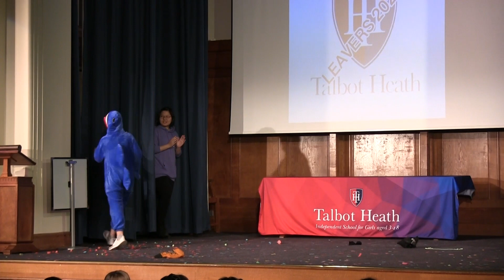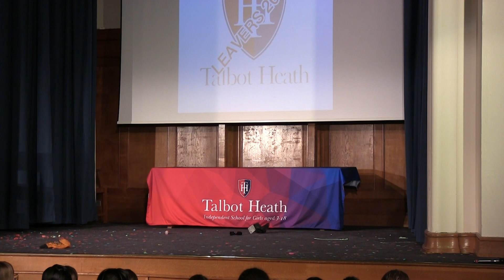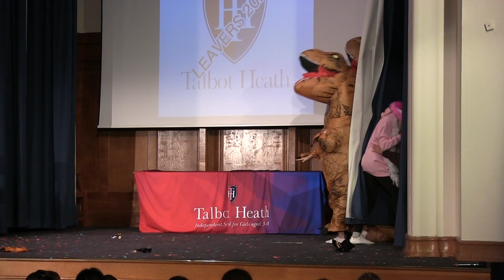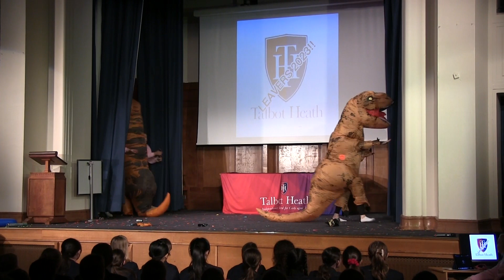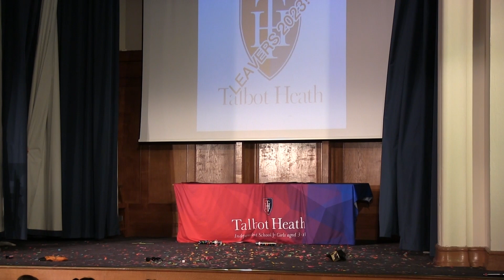Talbot Heath U5 Leavers Assembly 2023